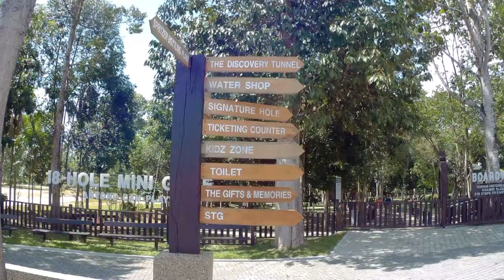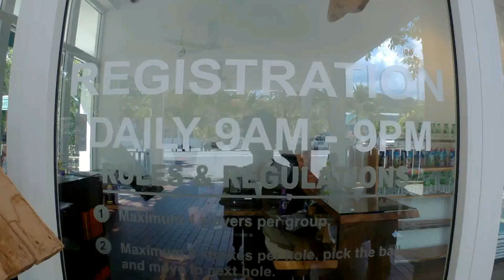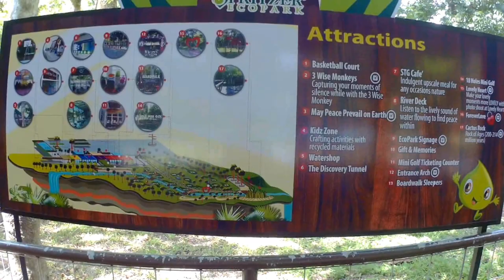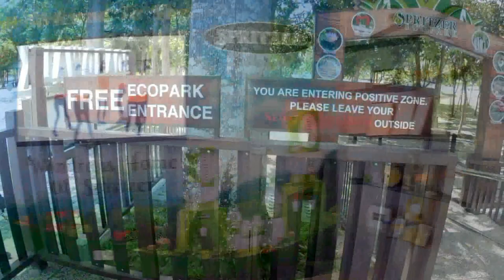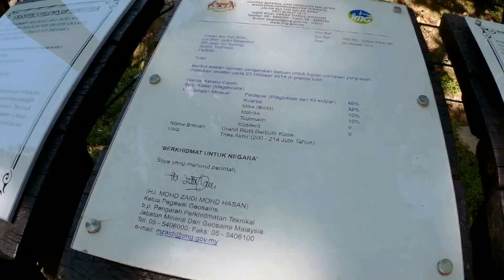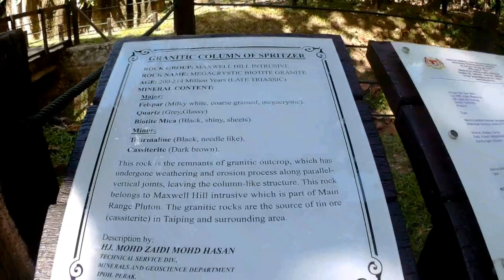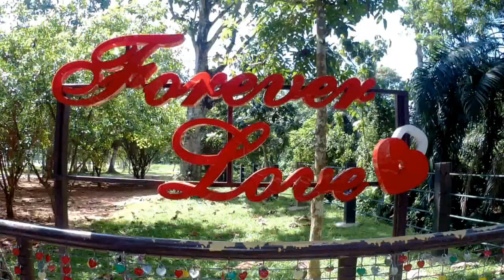Top Places To Visit In Taiping - Spritzer Eco Park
Entry is free to the Eco park, but  the fee for the 18-hole golfpriced at RM 12 per adult and RM 6 per child. There is a different promotion price for each weekday.